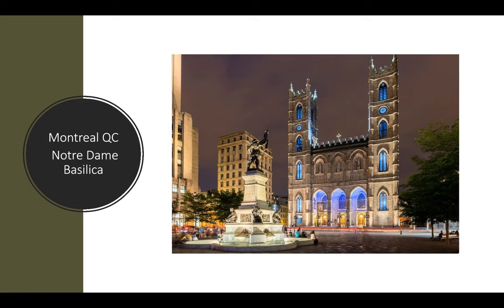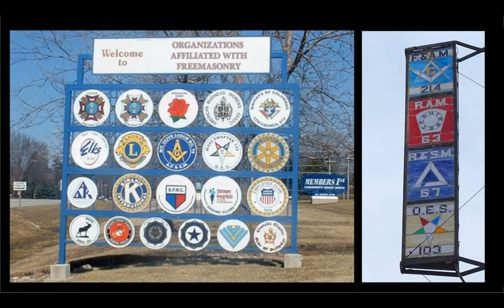Brina Mulroney's Funeral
A State funeral was held for the former PM of Canada, Martin Brian Mulroney. Wayne Gretzy & Justin Trudeau short clips. Of course they are all Club members. Enjoy the day!

Videos used today
God bless y'all
Cindy @ 7grainsofsalt3